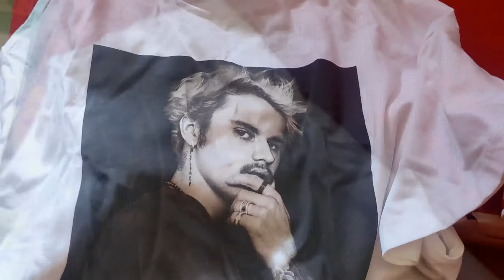Thank you for the mystery box🎁 (Birthday Gift 💫)